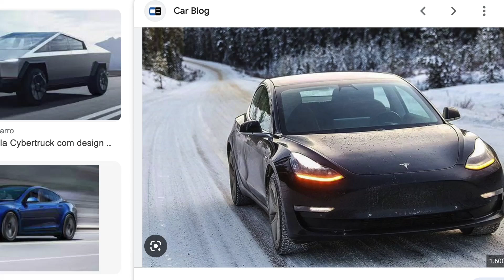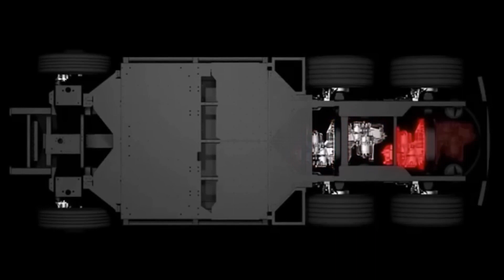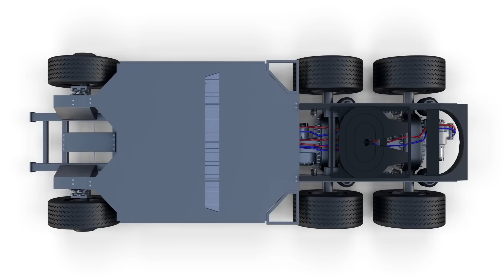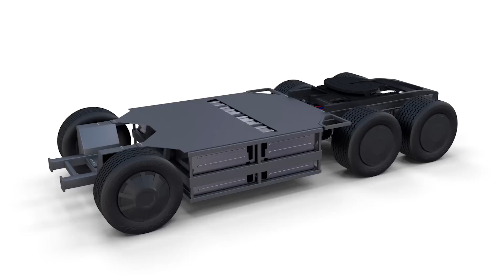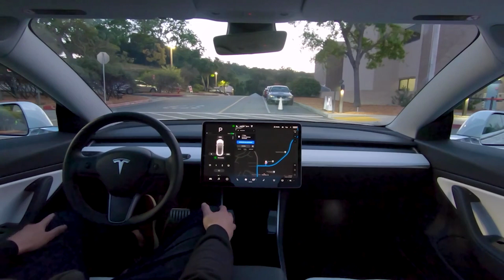UNBELIEVABLE - ELON MUSK LAUNCHES A TRUCK AND TESLA REVOLUTIONIZES THE AUTOMOBILE INDUSTRY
The future of the auto industry is here! Some time ago, the world watched with admiration when Elon Musk revealed yet another Tesla creation and, unlike what we already talked about on the channel, it would not be the launch of a cell phone or a rocket. This time it is related to the automobile industry, nicknamed Tesla Semi Truck.

This futuristic marvel represents a monumental step towards sustainable transportation and could even revolutionize the way we think about these automobiles.

Billionaire Elon Musk, one of the richest men in the world, owner of tesla and involved with other major companies such as Starlink, SpaceX and OpenAi, which was recently much talked about due to the success of ChatGPT. This time, he comes to bring a novelty in the world of cars, the electric truck.

Watch it now and see why everyone is so in awe of this cutting-edge machine, as well as what Elon Musk has in store for the future of Tesla and the auto industry.